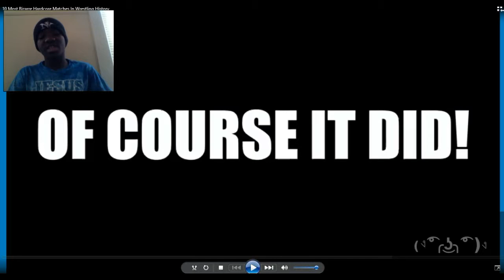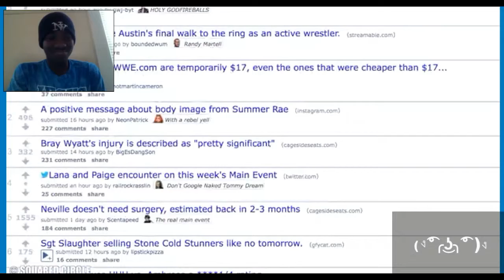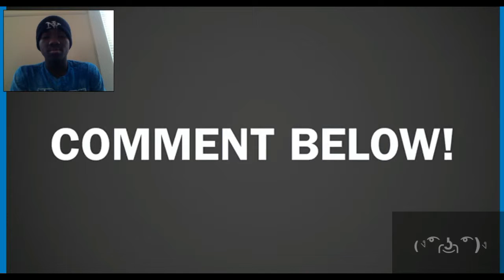10 Most Bizarre Hardcore Matches In Wrestling History REACTION!!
hope you like this reaction!
yes more intros that are new are coming soon.
yes more gameplay videos are coming.
CAN WE HIT 10 LIKES?
WHAT WAS YOUR FAV THING IN THIS VIDEO
IF I CAN'T MAKE VIDEOS IN THE GIVEN TIME IM BASICALLY IN NEED OF WIFI OR MY PC IS UPDATING OR IM MAKING MORE VIDEOS OR IM GOING SOMEWHERE.